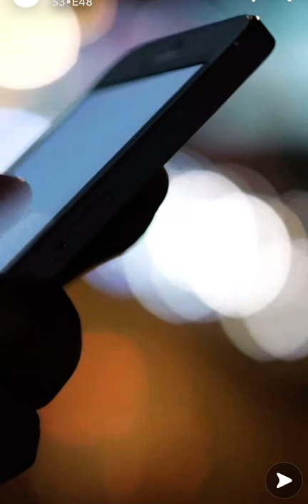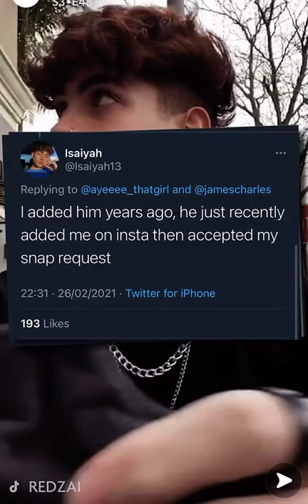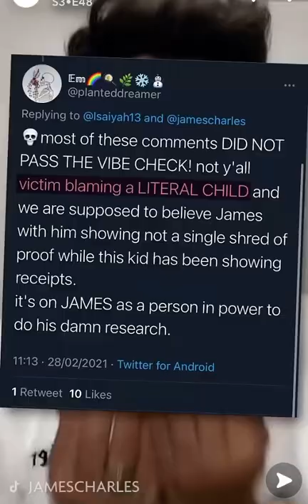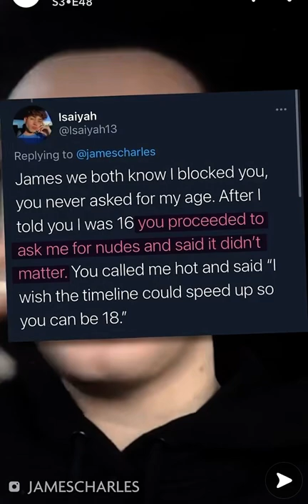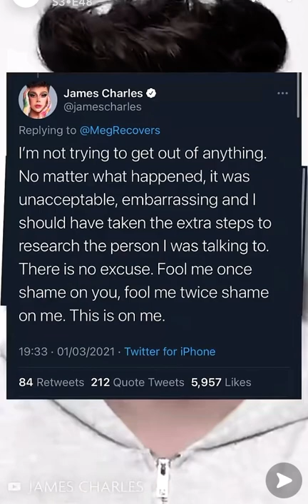James Charles is hit with Serious allegation